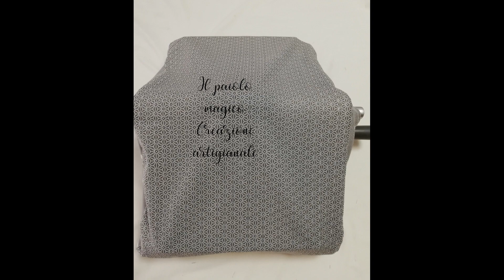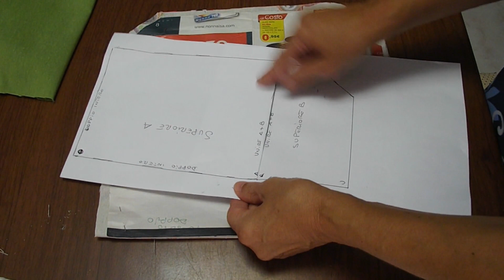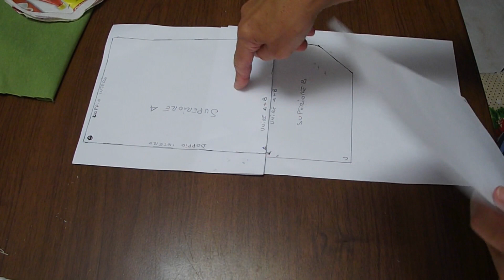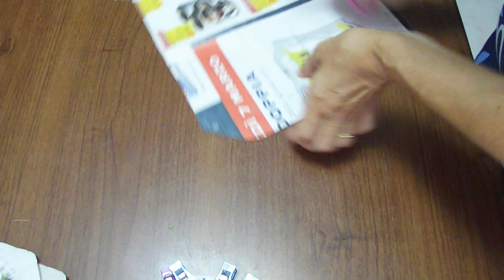DUST COVER BIG SHOT PLUS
***LEGGIMI ***
PUOI ACQUISTARE QUI IL CARTAMODELLO

PUOI ACQUISTARE QUI LA COVER
PINZA KAM
CONTATTI